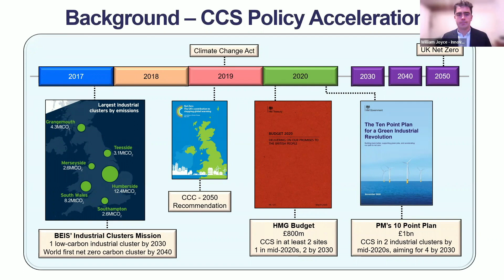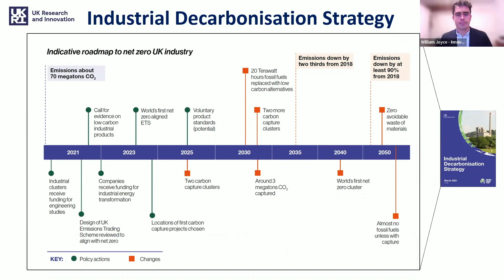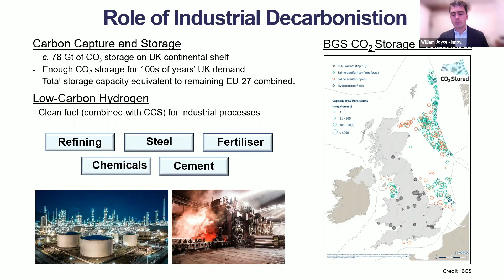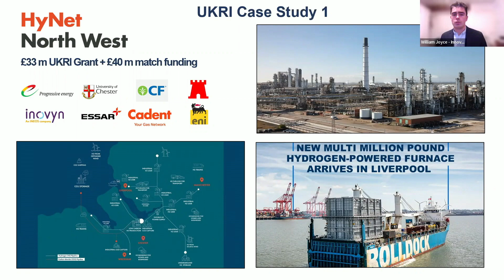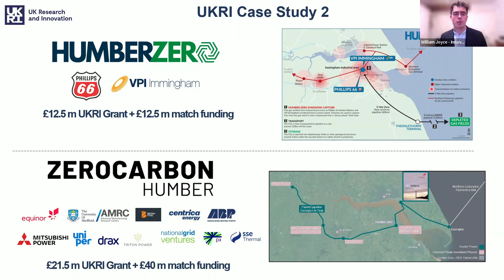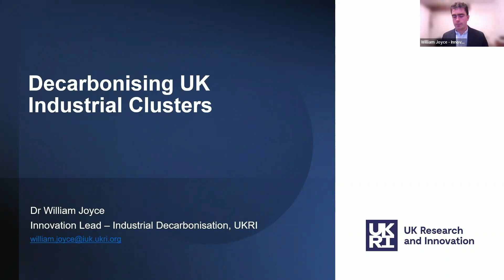BEC EnviroSeries Conference 環保領袖論壇 (Nov 2022) Keynote Speech - Dr William Joyce